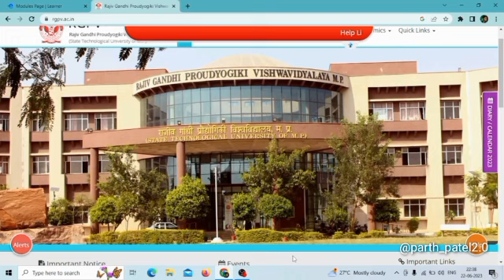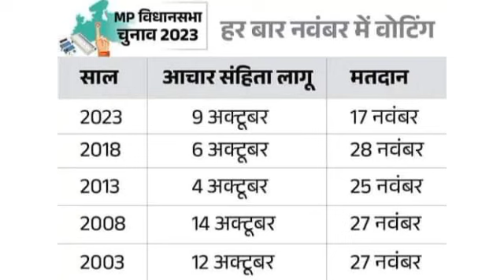Rgpv exam itne jaldi 😱 election 2023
Rgpv latest update